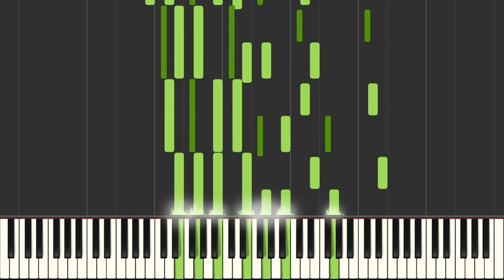BABYLON (2022) Te Amo Nellie - Justin Hurwitz (Piano Solo)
Music composed by Justin Hurwitz
👉 If you enjoy this video, please press like button and drop a comment and also share it.